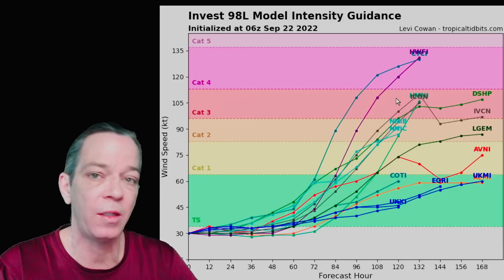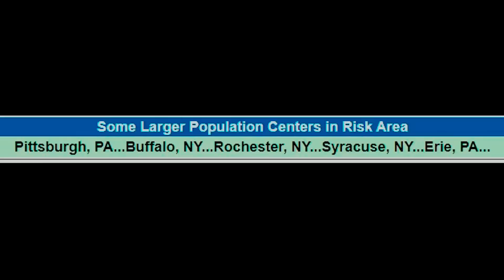Invest 98l Intensifies In The Western Caribbean, Track & Forecast! - The Weatherman Plus Today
In this video I show you the track of invest 98l and impacts. This tropical wave will impact Jamaica, Cayman Islands, Cuba & Gulf coast states, Texas, Louisiana, Mississippi, Alabama, Florida & the Carolinas. Invest 98l will be a tropical storm by Jamaica, then quickly going through rapid intensification because of the seas surface temperatures and the deep ocean heat content, becoming a major hurricane in the Gulf of Mexico.

Invest 98l Intensifies In The Western Caribbean, Track & Forecast!